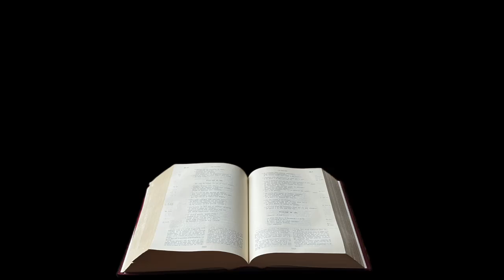Méditation mardi 22 août 2023 Matthieu 19, 23-30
En ce temps-là,    Jésus disait à ses disciples :« Amen, je vous le dis :un riche entrera difficilement dans le royaume des Cieux.    Je vous le répète :il est plus facile à un chameaude passer par un trou d’aiguillequ’à un riche d’entrer dans le royaume des Cieux. »    Entendant ces paroles,les disciples furent profondément déconcertés,et ils disaient :« Qui donc peut être sauvé ? »    Jésus posa sur eux son regard et dit :« Pour les hommes, c’est impossible,mais pour Dieu tout est possible. »    Alors Pierre prit la parole et dit à Jésus :« Voici que nous avons tout quitté pour te suivre :quelle sera donc notre part ? »    Jésus leur déclara :« Amen, je vous le dis :lors du renouvellement du monde,lorsque le Fils de l’homme siégera sur son trône de gloire,vous qui m’avez suivi,vous siégerez vous aussi sur douze trônespour juger les douze tribus d’Israël.    Et celui qui aura quitté, à cause de mon nom,des maisons, des frères, des sœurs,un père, une mère, des enfants,ou une terre,recevra le centuple,et il aura en héritage la vie éternelle.    Beaucoup de premiers seront derniers,beaucoup de derniers seront premiers. »